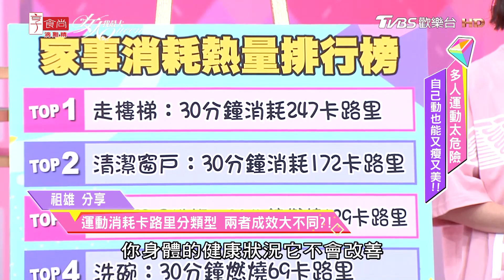為何一輩子都在減肥失敗？問題就出在精緻澱粉！女人我最大 20200618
『髮神吳依霖』各種神救援妳的亂髮
『唐綺陽 開運』12 星座之最XX的是誰？